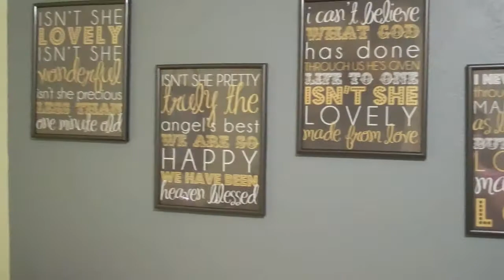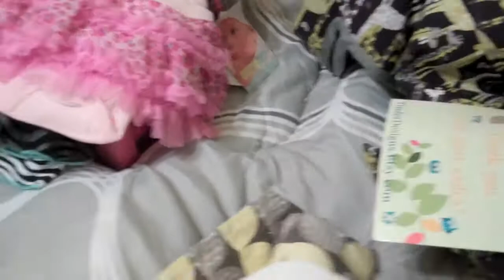♥♥38 Weeks Pregnant With Lap Band♥♥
38 Weeks Pregnant!